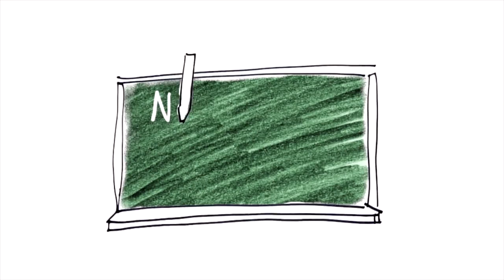Ignacio María Echaide Lizasoain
Presidente de Euskaltzaindia e ingeniero industrial donostiarra.
San Sebastián, 1 de diciembre de 1884 - San Sebastián, 14 de noviembre de 1962.

Son frecuentes en la historia del País Vasco los científicos e ingenieros que son conocidos por sus actividades políticas, sociales o religiosas, más que por sus logros científico-técnicos, y posiblemente Ignacio Mª Echaide sea, de entre los que más destacaron, uno de los más populares para los lectores.

Y es que, en efecto, Echaide, presidente de la Academia de la Lengua Vasca, quien contribuyó a crear y difundir el euskera técnico y cuyas actividades en pro de la fundación de centros y revistas católicas todavía resuenan, fue una de las pocas figuras que tuvo una gran capacidad para las ciencias, las técnicas y las letras. En realidad, ésa es una imagen incompleta de su figura, ya que Echaide fue mucho más que todo eso; de hecho, terminó siendo conocido por eso, pero durante su vida se distinguió como experto en telefonía, siendo el promotor de la automatización de la red telefónica en Gipuzkoa, la primera en llevarse a cabo en el Estado. Aquí nos ocuparemos sobre todo de su faceta ingenieril, que es la menos conocida.